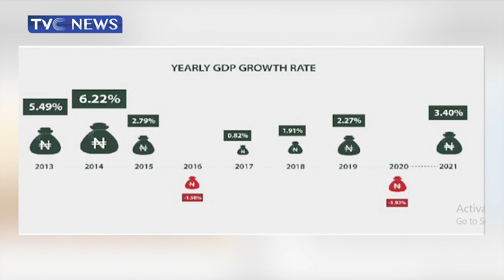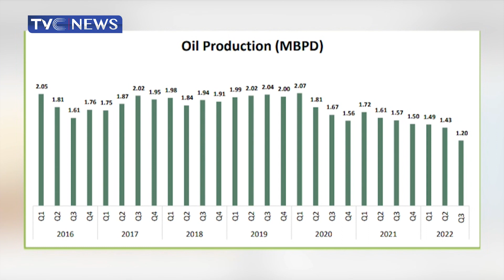FUEL SCARCITY: Oil Marketers Warn of Increase in Petrol Price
Oil marketers under the aegis of the Independent Petroleum Marketers Association of Nigeria (IPMAN), has warned that the price of petrol will increase from the current price of N165 per litre in order to addressing lingering fuel scarcity gaining momentum across major cities in the country.